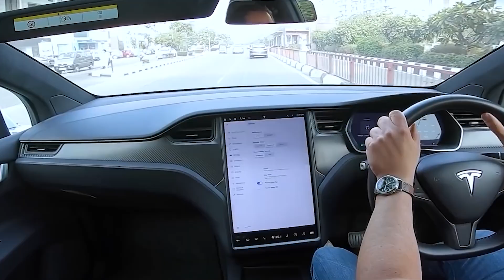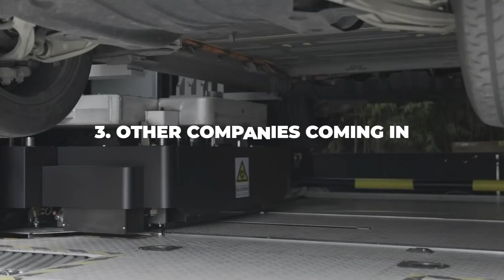Why Gas Powered Cars Won't Be Around In 5 Years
The main alternative to gasoline cars right now are electric cars. Back in the 1990s, there was an attempt to get electric cars into the market, but it simply didn’t work. The technology wasn’t good enough back then, so the attempt fizzled. Now that the technologies involved have improved by leaps and bounds in the past 30 years, electric cars are back on the rise. But will it last long?
Electric vehicles (EVs) are definitely on the rise. In 2018, there were 208,000 EV registrations, which was more than twice as many as were registered in 2017. Even though it is now one of the best vehicles to own, they still have a long way to go before they beat out gasoline cars. Make sure to watch the whole video and see the full details about this.